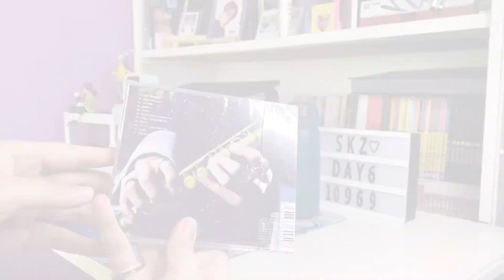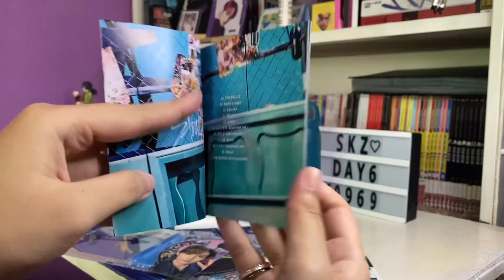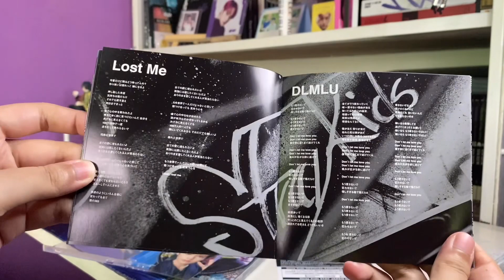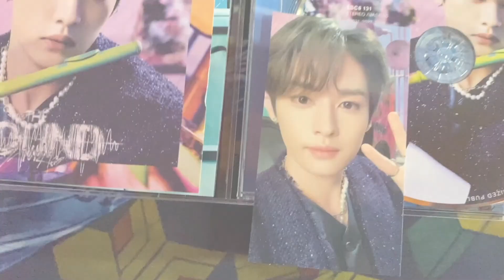Unboxing Stray Kids THE SOUND Japan Fan Club Lee Know Version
Hi everyone! I'm back with another stray kids unboxing. I got Lee Know version of the sound album 🎼
I hope you guys enjoy watching my video! Thank you for the support ^^